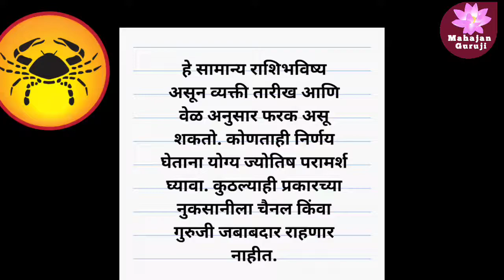2020 Kark RashiFal December #2020 महाजन गुरुजी #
जाणून घेऊया आपल्या राशीचे या महिन्याचे भविष्य या महिन्यात कोणत्या प्रकारचे ग्रहांचे बदल आहेत त्याच पद्धतीने गोचर धर्माच्या अनुसार राशी वरती कुठल्या पद्धतीने परिणाम होतात तसेच ग्रहांच्या परिवर्तनामुळे आपण कुठल्या प्रकारची काळजी घ्यावी कुठली उपासना करावी कुठल्या मंत्रांचे पठण करावे कुठल्या वस्तूंचे दान करावे कुठल्या मार्गाने मार्गक्रमण करावे याची संपूर्ण शास्त्रशुद्ध माहिती